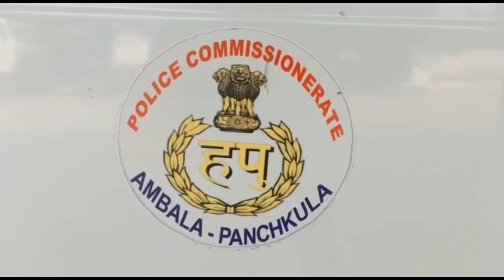कार सवार ने पीछे से मारी टक्कर, स्कूटी गाड़ी में फंसी